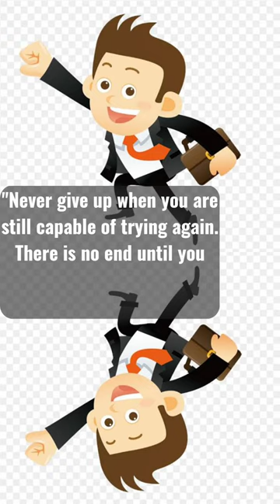Say No To Give Up!!!!Katakan Tidak Ke Nyerah!!!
Say No To Give Up!
Katakan Tidak Ke Nyerah!!!

Hope u enjoy this short quote!
Semoga anda bisa nikmati kuote pendek ini!!!Dan menjadikan kata bijak ini sebagai kekuatan di hidup!